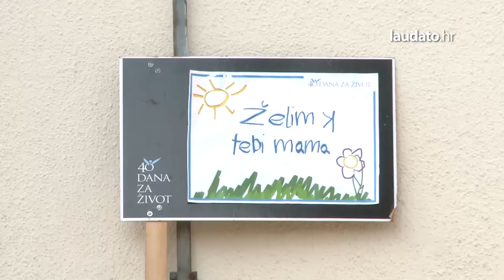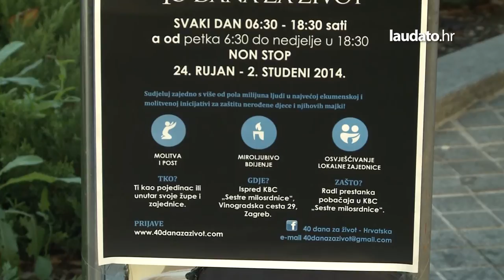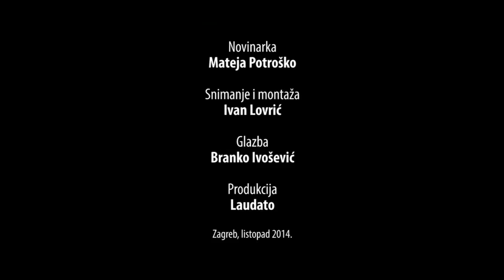40 dana za život - jesenska kampanja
Nakon uspješno provedene kapmanje u korizmi ove godine, ponovo je krenula miroljubiva molitvena inicijativa 40 dana za život. Svaki dan, od 24. rujna do 2. studenog 2014. godine, ispred bolnica u 6 hrvatskih gradova, Zagrebu, Splitu, Rijeci, Sisku, Osijeku i Vinkovcima održava se miroljubivo bdijenje za prestanak vršenja pobačaja. Inicijativi se s istim nakanama, u molitvi, postu ili osviješćivanju lokalne zajednice, pridružuju i stotine drugih volontera.